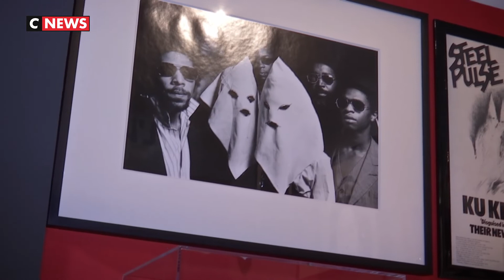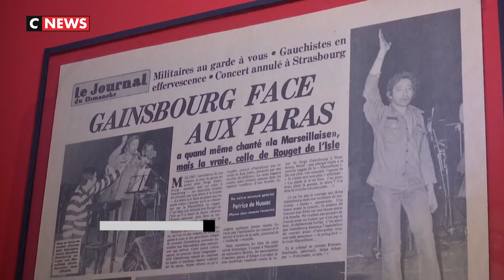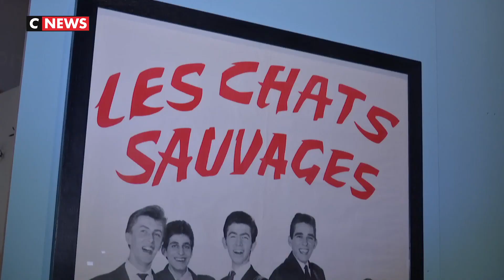«Paris-Londres. Music Migrations» : une exposition met à l'honneur la musique franco-britannique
Deux villes, deux capitales et un impact semblable sur la culture populaire. Une exposition met en avant le rôle de Paris et Londres dans l’histoire de la musique franco-britannique au musée de l'histoire et de l'immigration.

Bienvenu dans une machine à remonter le temps à coups de décibels. L’exposition «Paris-Londres. Music Migrations» raconte une histoire récente de l’immigration.
De 1962 à 1989, trente ans de musique et d’expressions sociales aux sonorités post-coloniales sont passés en revue.